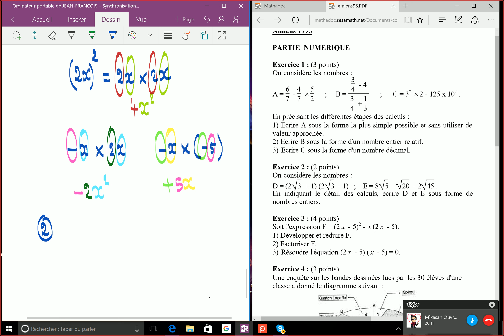Opérations algébriques - 3ème - exercices corrigés.